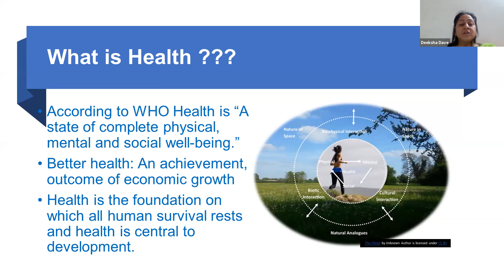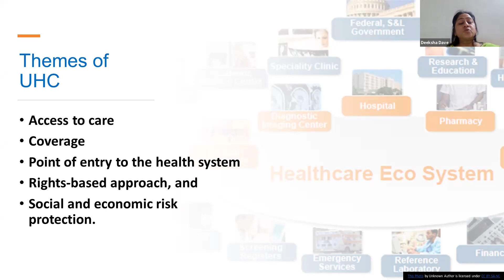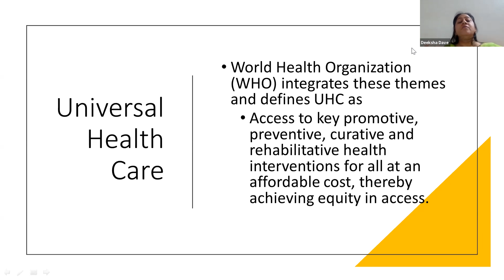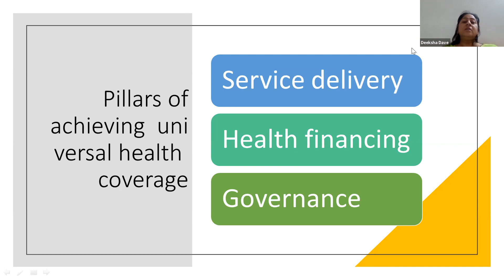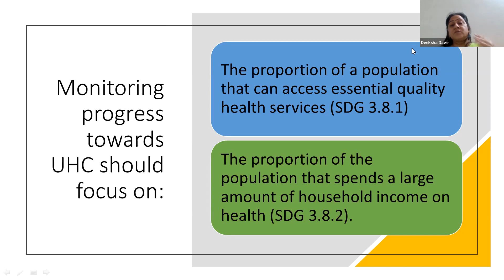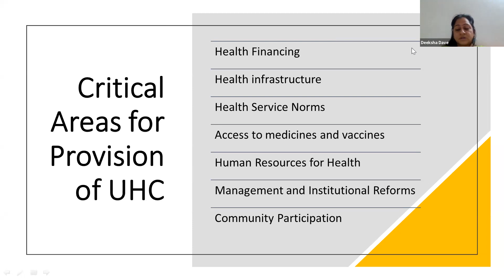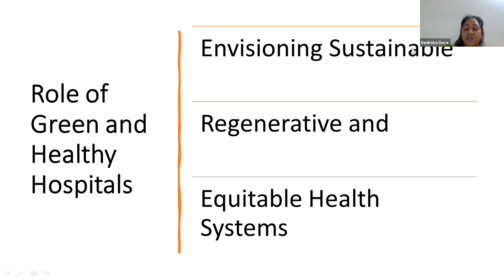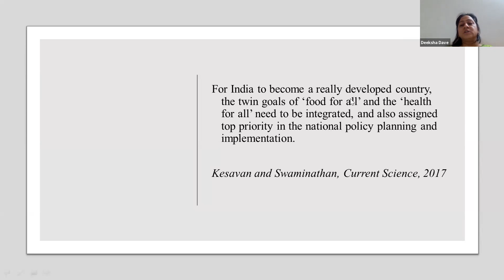Achieving Universal Health Coverage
Course: MSD-017:  CHALLENGES TO SUSTAINABLE DEVELOPMENT
Block 3: Health, Nutrition and Environment
Topic: Achieving Universal Health Coverage
Expert: Dr. Deeksha Dave, Assistant Professor School of Interdisciplinary and Transdisciplinary Studies, IGNOU